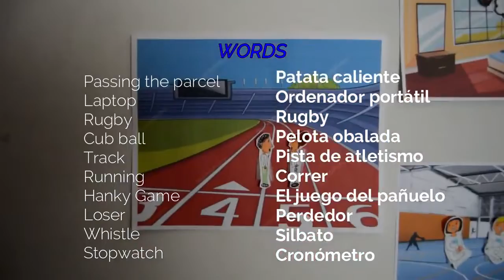Once upon a time..."Make your Story"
Vídeo formativo realizado por nuestra alumna Nekane de TAFADMadrid Villaverde  sobre la narración pasada de acciones deportivas para el módulo lengua extranjera profesional.